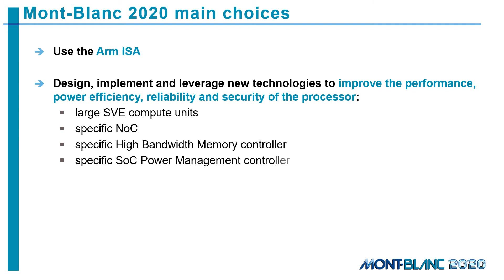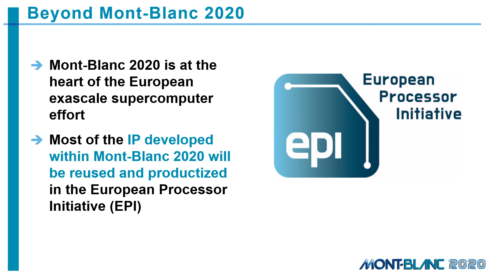The Mont-Blanc 2020 project in 1 minute